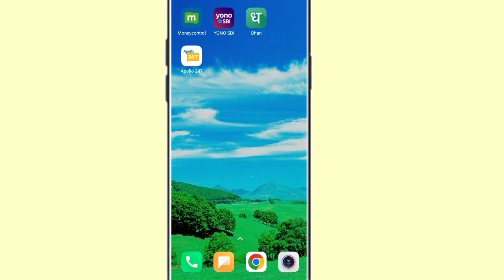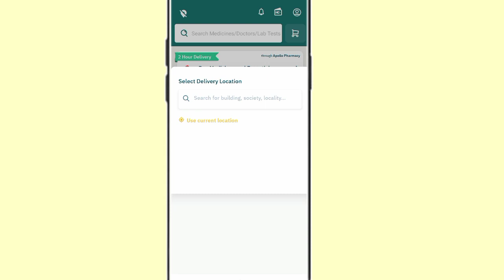Apollo 24/7 me account kaise banaye!! how to create account in Apollo 24/7 !!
how to create account in Apollo 24/7
Apollo 24/7 me account kaise banaye
Apollo 24/7 me id kaise banaye
Apollo 24/7 me account banana sikhe
Apollo 24/7 me account create kaise kare